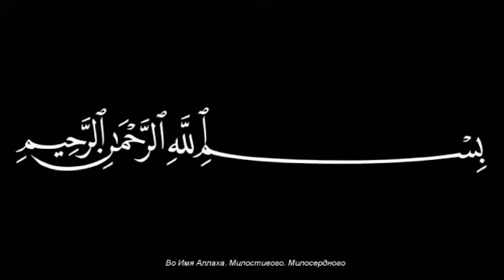Условия для совершения хиджры - переселения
У ислама есть свои предписания и они могут меняться, в зависимости от текущих обстоятельств. Во  времена нашего Пророка, да благословит его Аллах и приветствует, пришел приказ всем мусульманам переселиться из Мекки в Медину.